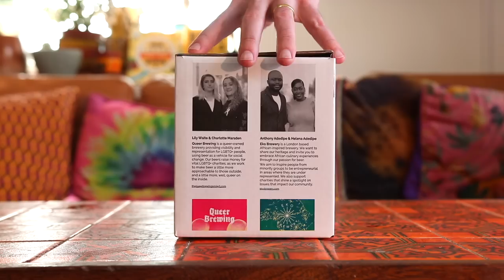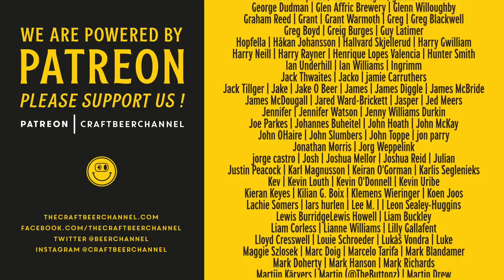Is Cloudwater right to go into Tesco? | The Craft Beer Channel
This week we take on a tough and hot topic – whether supermarkets can be good for the craft beer industry. But before that we look at the amazing Beer With Big Ideas Box, a collaboration box between Cloudwater and four minority-owned breweries – Queer Brewing Project, Eko Brewery, Rock Leopard Brewing and Good Karma Brewing Co.

Whatever you think of Cloudwater going into Tesco, they have given an amazing opportunity to others. That's pretty damn craft as far as we're concerned, but there's work still to do.